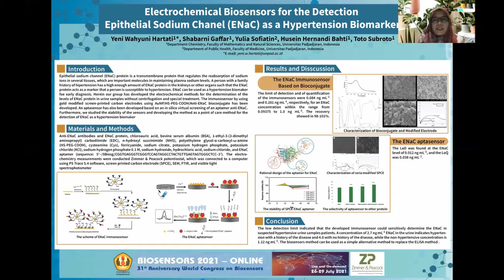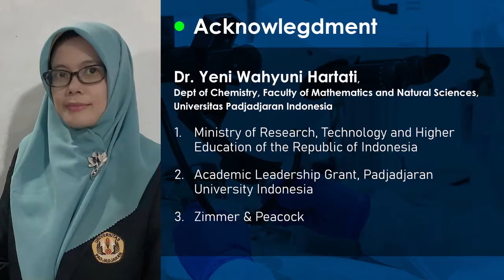Dr Yeni Wahyuni hartati, Poster Session, BIOS 2021, 27 July 2021.